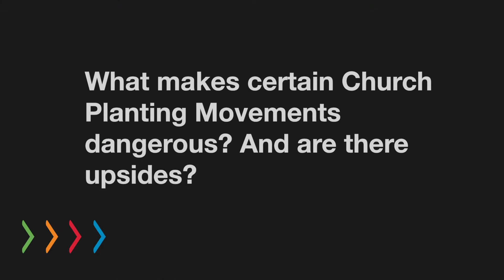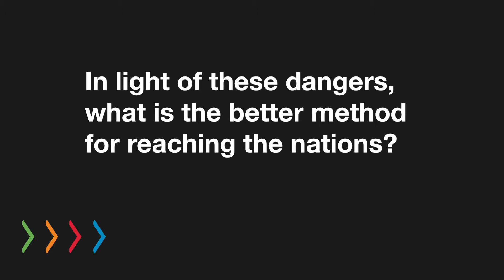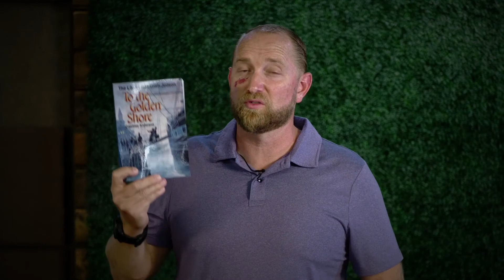Dangers in Missions Today Part 1 Church Planting Movements